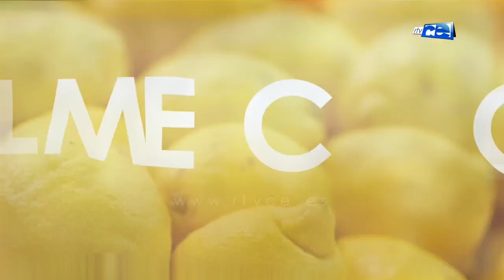EL MERCADO 10 03 2020